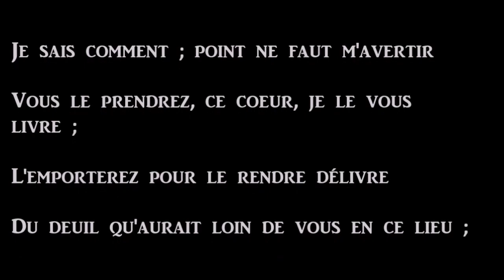Clément Marot - Du partement d'Anne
by Clément Marot
translation by A.S. Kline

On Anne’s Departure (Du partement d’Anne)

Where are you going, Anne? Let me know,

and teach me now, before your departure,

what I should do, so my eyes might hide

the raw regret of a sad heart in torment.

Yet I know how, no need to inform me.

You’ll take it with you; I give it to you.

Take it, to render you free from sorrow,

that should be far from you, in that place;

and since lacking a heart one cannot live,

leave yours with me, and so say farewell.